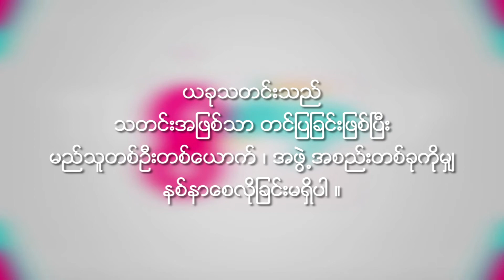General Aung San Movie